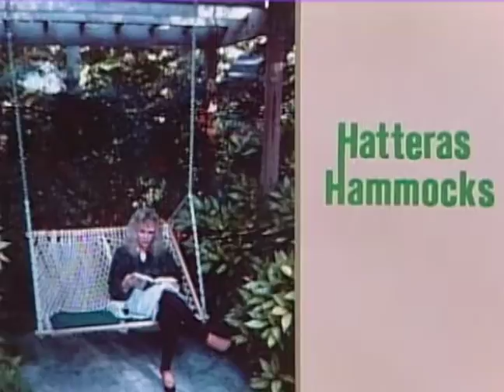The Barbara De Angelis Show | Season 1 | Episode 3 | Language of Love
Watch The Barbara De Angelis Show Season 1 Episode 3 Language of Love on TheGrapevine

Men and women think and communicate differently, and those differences can easily kindle animosity in a relationship. An woman in the audience compares talking to her husband to pulling teeth, and some of the male audience members vocally agree that they could give their significant others what they want if they weren't so adamant about changing their men.

Psychologist and self-help author Barbara De Angelis dispenses advice on a range of problems.

Directed by: Glenn Weiss, Terrence MacIntosh, Bill Irwin, C.F. Bien, Ian MacIntosh
Stars: Barbara De Angelis, Melody Thomas Scott, Jess Walton, Tracey E. Bregman, Dee Wallace, Patty Weaver